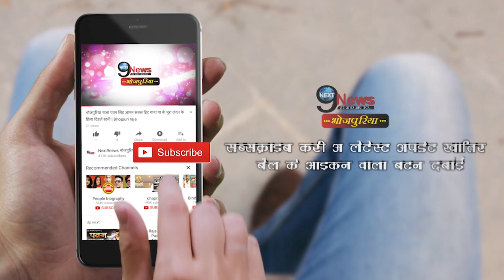ऐश्वर्या राय के पिता चंद्रिका राय तेज प्रताप यादव की इन हरकतों के कारण पार्टी से हुए दूर